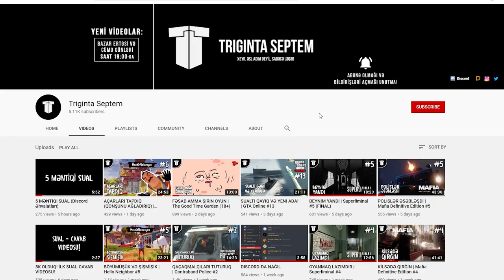İLK ƏJDAHAMI ÖLDÜRDÜM | TES V: Skyrim #3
Skyrim oyununa 3-cü bölümlə davam edirik! Bu oyunda qoca qadının padvalına giririk və ilk əjdahamızı öldürürük. Xoş izləmələr!
oyun
oyunlar
triginta septem
triginta
septem
oyun
kanali
azeri oyun kanali
gülməli montaj
yutuber
aztube
oyunçu
azeri yutuber
oyuncu
oyun videoları
montaj,
gülməli anlar
gulmeli anlar
triginta septem yeni video
triginta yeni
among us
raft
gta
pubg
the forest
dublyaj
dublaj